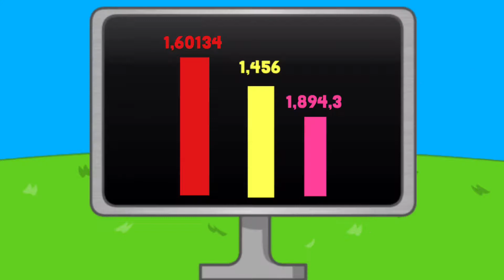Roblox Eilmination 2